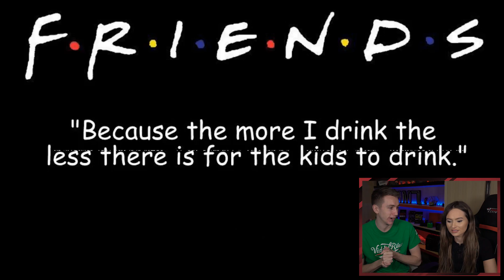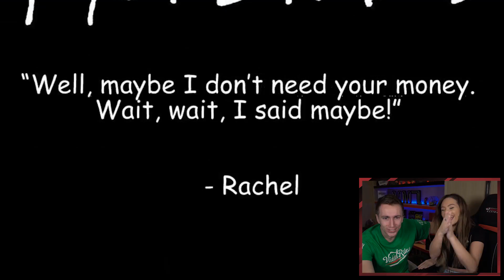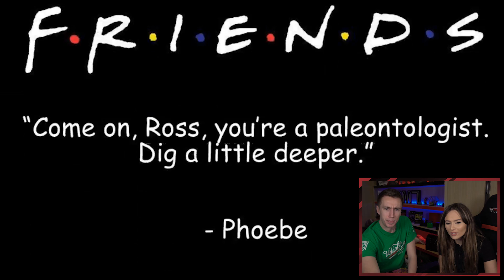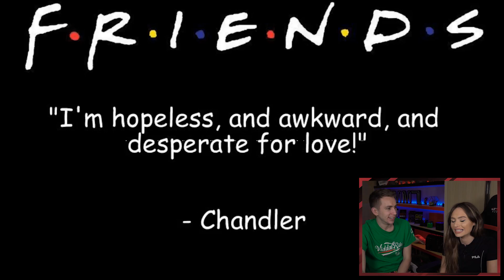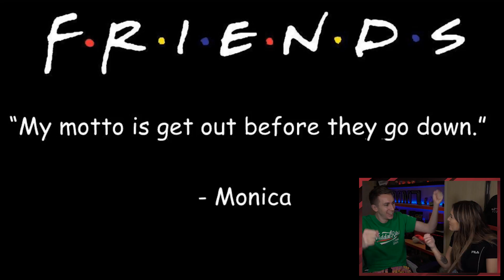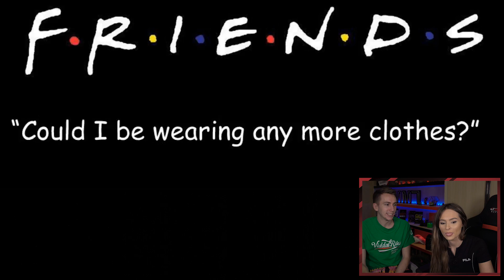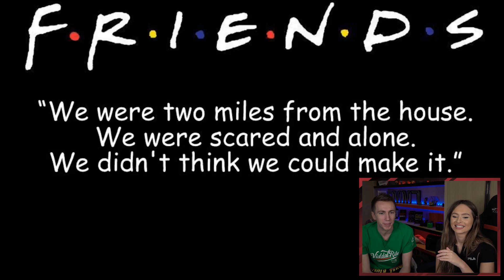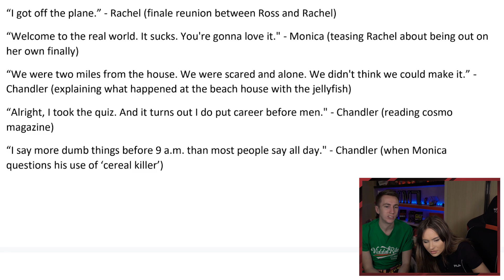THE FRIENDS TEST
Simon/Miniminter/mm7games